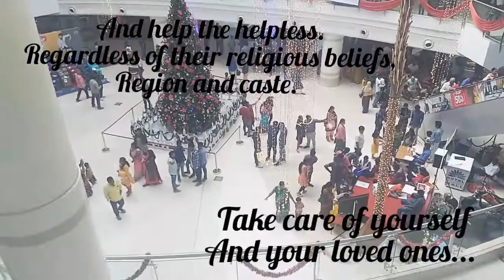New year in bangalore 2018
New year celebrations in the Royal Meenakshi mall in the 1st January 2018.